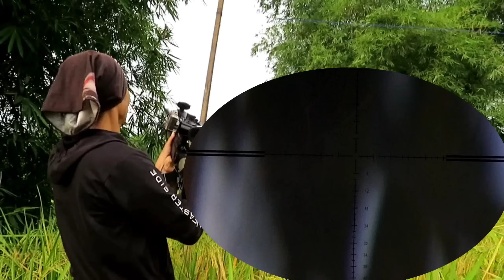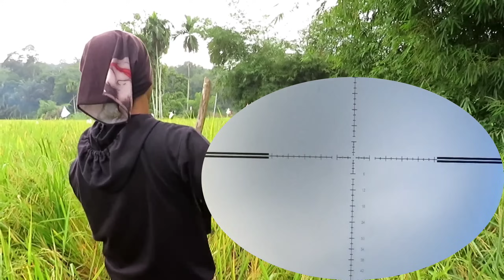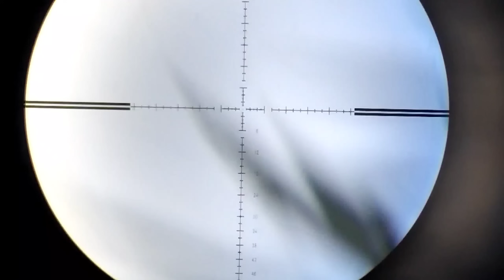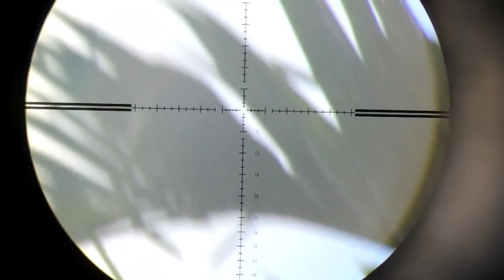BERBURU RIBUAN BURUNG EMPRIT SERANG TANAMAN PADI PETANI..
Berburu burung emprit ketika menyerang tanaman padi petani tonton juga video kami lainnya
Teleskop yang kita gunakan discovery lhd sudah kita Tarok di video mimis menggunakan herkules senapan mouser od 38